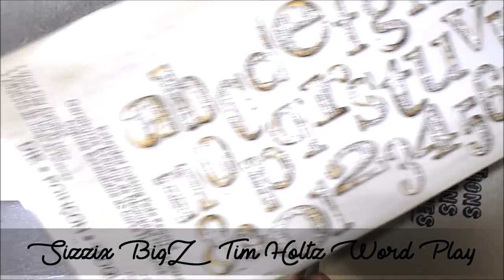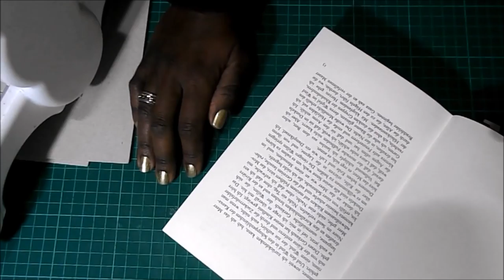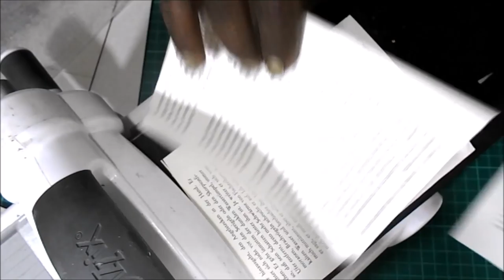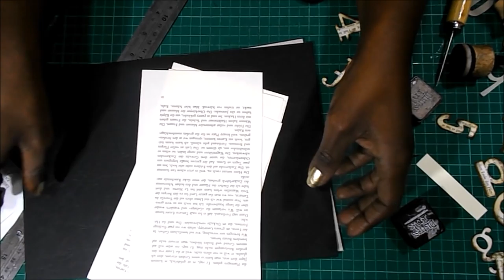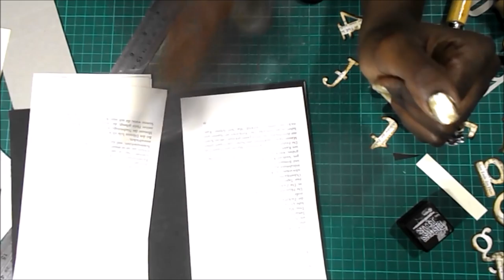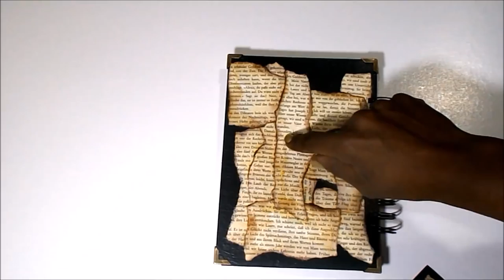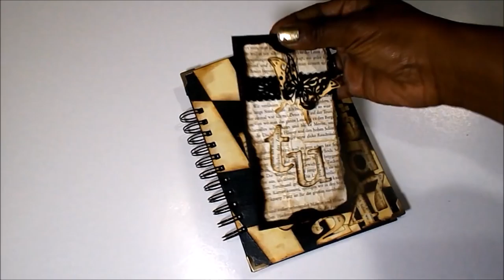DIY TUTORIAL libreta masculina paso a paso scrapbooking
Hoy os traigo una libreta masculina, tanto para chico como para chica, y podría valeros para regalar ahora en San Valentín, en el Día del Padre que será el próximo mes, o para cualquier ocasión especial.
Espero que os guste y os animéis a hacerla.

MATERIALES
Cartón gris
Hojas de papel impresas
Cartulina negra
Cartulina Crema
Barniz cola de decoupage
Tacky Glue

HERRAMIENTAS
Bigshot
Cinch
Regla
Cutter
Troquel Abecedario Word Play de Sizzix
Troquel mariposas
Brocha o pincel

MEDIDAS PRINCIPALES
21x15